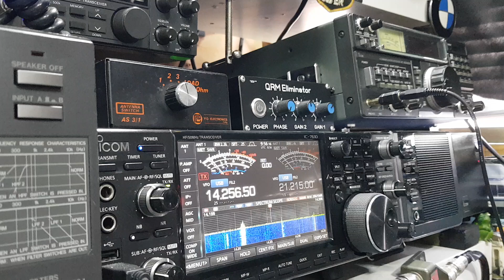VK7RG AUSTRALIA 🇦🇺 Into Tenby wales 🏴󠁧󠁢󠁷󠁬󠁳󠁿 Longpath